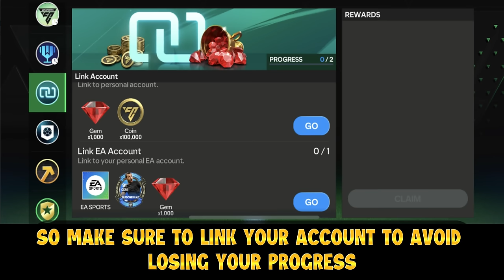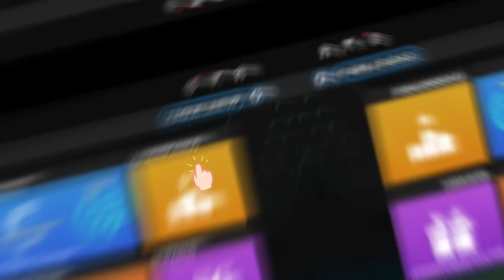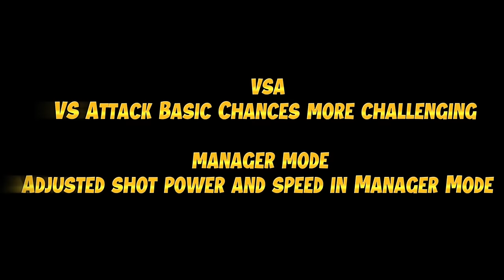TRAINING TRANSFER IS BACK?! NEW GIFT PACK AND EVERYTHING YOU NEED TO KNOW ABOUT GAMEPLAY UPDATES!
TRAINING TRANSFER IS BACK?! NEW GIFT PACK AND EVERYHTHING YOU NEED TO KNOW ABOUT GAMEPLAY UPDATES!

Contents That I Make:
Player Reviews
Amazing Packs
Gameplay
VSA Tips and Tricks
Event Guide
New Updates
New Features

Events in FIfa Mobile 22:
Camelot
Carniball
Heartbreakers
Heroes
Kickoff
Icons
Lantern
Neon Nights
New Beginnings
Scream Team
Spring
Top Transfers
TOTS Team of the Season
UCL
UECL
Tropical